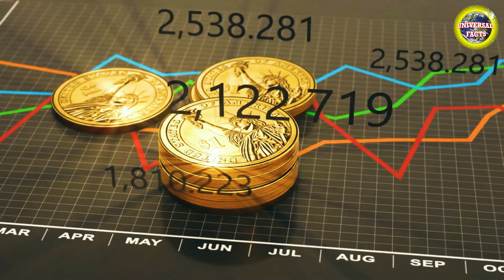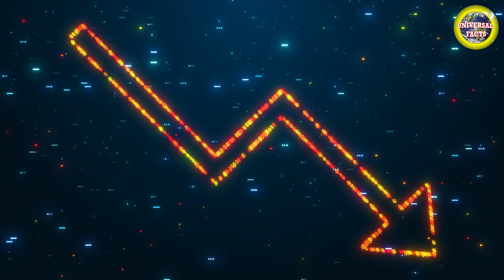इतना आलीशान होटल लेकिन आज तक कोई गेस्ट क्यों नहीं आया| Why is Ryugyong Hotel abandoned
इतना आलीशान होटल लेकिन आज तक कोई गेस्ट नहीं आया| Why is Ryugyong Hotel abandoned| Universal Facts